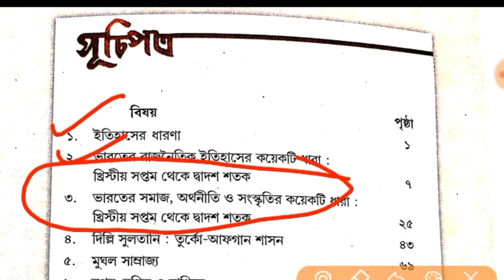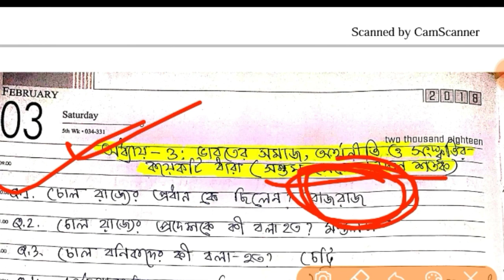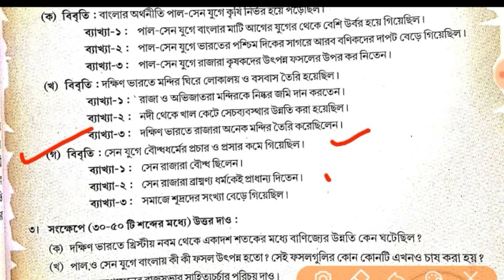Class 7 History Short Question(M.C.Q Type)PART-3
সপ্তম শ্রেণীর ইতিহাস পুরো বই এর chapter wise অতি সংক্ষিপ্ত প্রশ্ন ও উত্তর এর pdf লিংক দিলাম